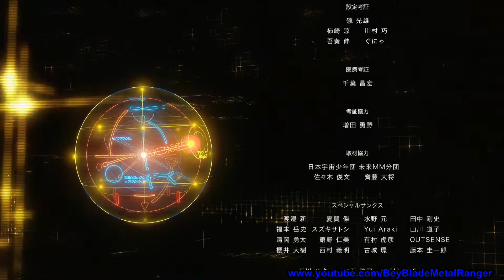The Orbital Children - Ending Credits - Netflix